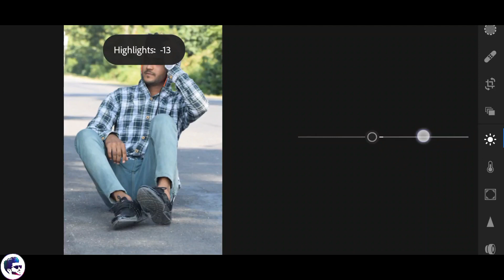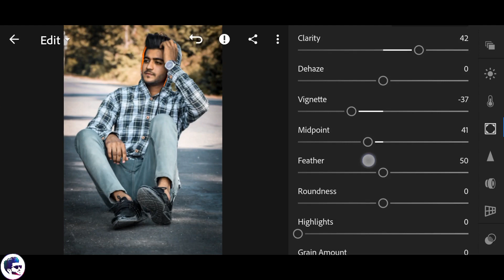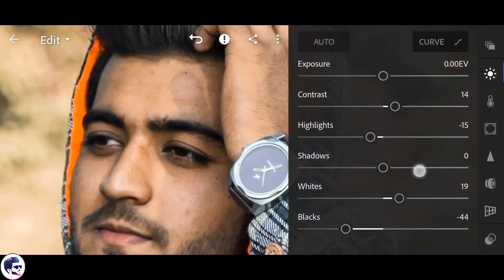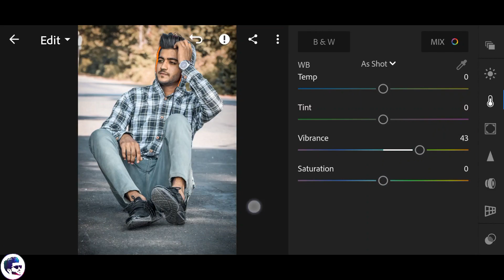अब करे फुल एचडी मै फोटो एडिटिंग 🔥| फोटो को बैकग्राउंड से कैसे मैच करें | edit like nsb picture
ayyub editz

 hello doosto mera naam h ayyub or ap sabhi ka swagat h mere chanel ayyub editz m
guys aaj ham sikhne bale h ki ap kis trha apni photo ko full hd m edit kr sakte ho or editting kafi majedar hogi ham sikhnege ki kis trha photo m black and dark yellow color collection krte h

black and dark yellow.
balck and soft orange.
Lightroom presets.

Music N.C.S  by alen walker

Vedio edit by... Wondershop Filmora

Photo edit by..Lightroom.Picsart.Snapseed